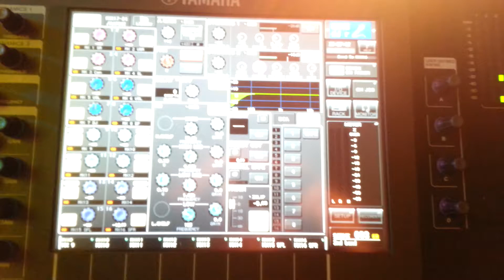Nottingham Carnival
Nottingham Carnival Sat 17th August 2013

Samsung Galaxy S3 mobile phone.
Resolution: HD 1920 x 1080